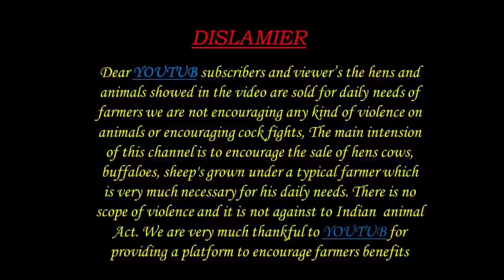Telangana sheep bakra 9440510313